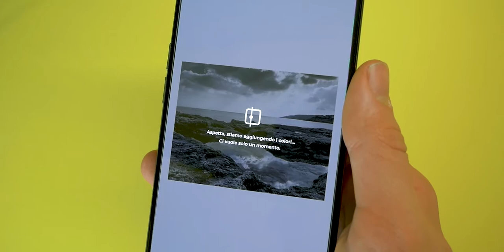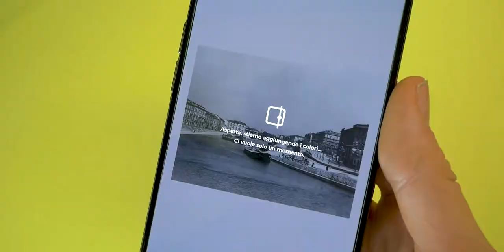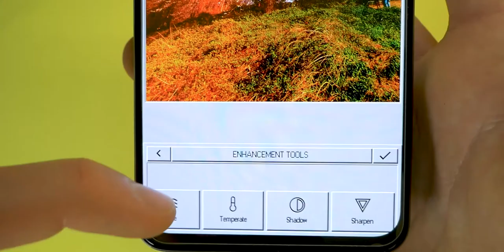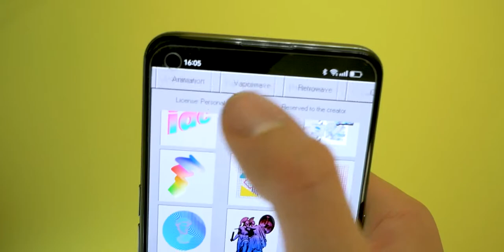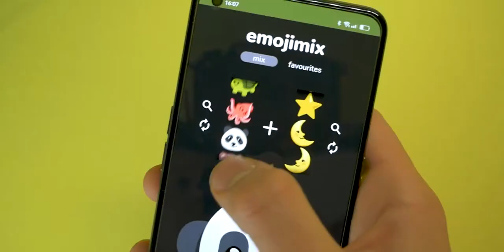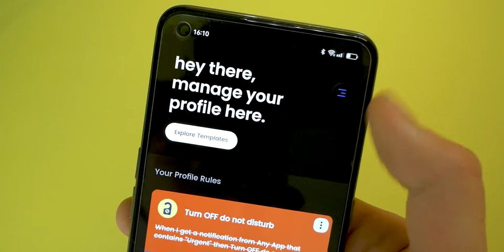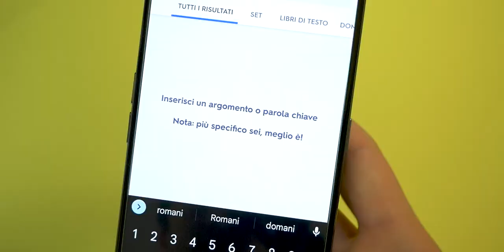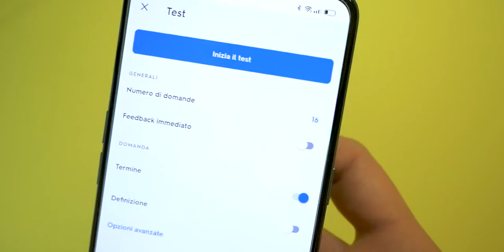TOP APP ANDROID - Maggio 2022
Nuova Top App Android in cui vi mostro 8 applicazioni di vario genere utili per tutti!

CAPITOLI VIDEO:
00:00 - Intro
00:10 - App 1
01:38 - App 2
03:20 - App 3
04:26 - App 4
05:41 - App 5
06:50 - App 6
07:49 - App 7
08:84 - App 8
09:46 - Outro